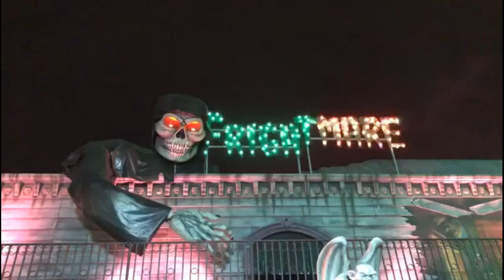Freestyle Youtube Intros For You Who Love...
This Freestyle Youtube Intros I made For You Who Love:
Creating Fun Videos such as Funny Video Skits, Pranks, Children, Toys, Play, Halloween, etc.

If you love watching this video,

Love AzriRich88